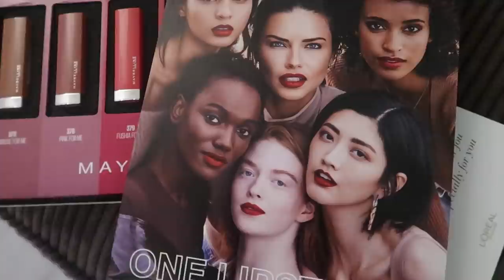HAPPY BDAY NES ❤️🎂 - VLOG 253